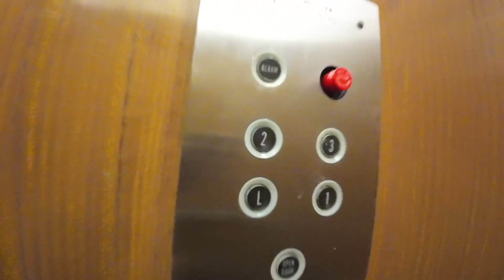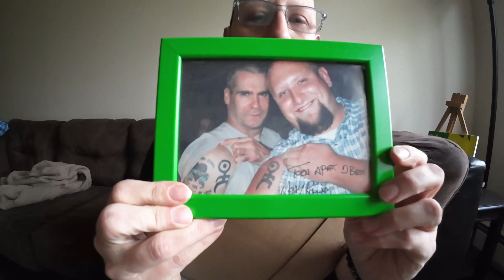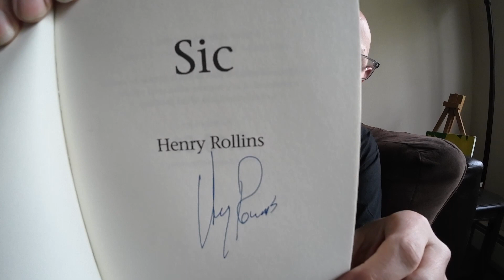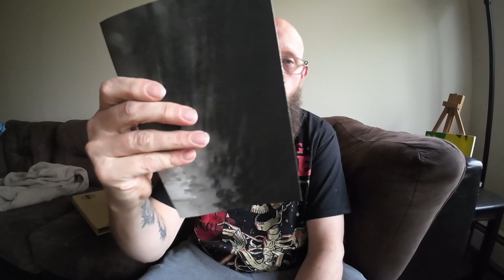Package from Henry Rollins!! | i3xCx